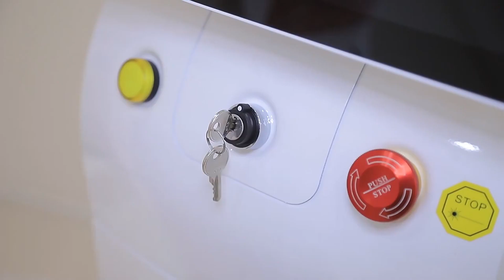DPL+Diode laser machine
✅Dpl handle configuration 8 slides: 4 lattice slides + 4 ordinary slides,
Lattice slide treatment is more effective.
✅The filter adopts embedded magnetic technology, which reduces optical loss by 30%.
✅The handle has an Android screen, making it easy to modify treatment parameters
✅Using lamps imported from Britain
✅Visible water window, the amount of water is clear.
✅Italian water pump, integrated injection molded water tank.
✅Dual TEC refrigeration system, capable of 6 levels of refrigeration.
✅Remote rental system, which can remotely set parameters, view treatment data, and push treatment parameters with one click.